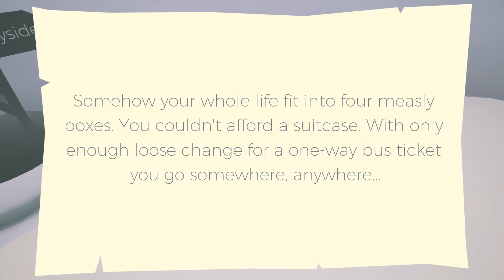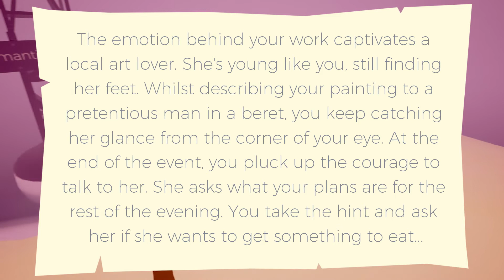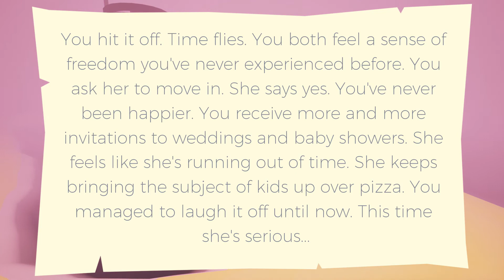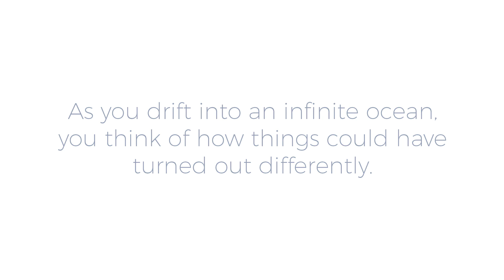Causeway - 3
Causeway Description :
Causeway is an award nominated experimental branching narrative experience in which even the smallest decisions make big waves. The path you walk reflects your choices and the world evolves around you. Where will you end up?
Credits
Emma Houghton - @AllTimeEmma95
Andrew Lindsay - @The_Piode
Alexander Tarvet - @TaleOfGenius
Jamie K King - @JamieKKing